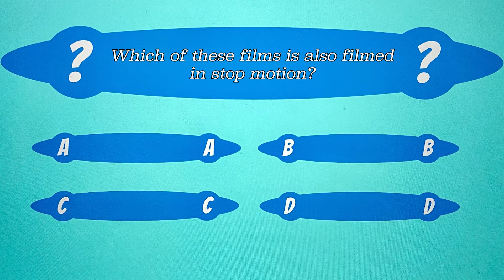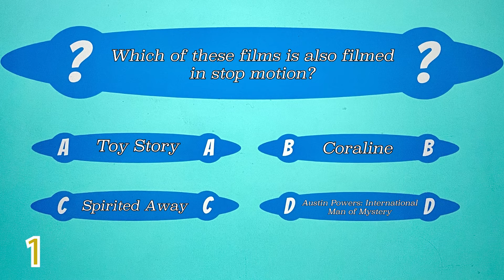FILM FINDER - EPISODE 2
Join Lane for a new episode of FILM FINDER. This week, Lane takes a look at HOCUS POCUS 2 and The Fantastic Mr. Fox. Get some insight on both of these movies and stick around for a little trivia. Watch the newest edition of FILM FINDER, shot right here at Studio 73!